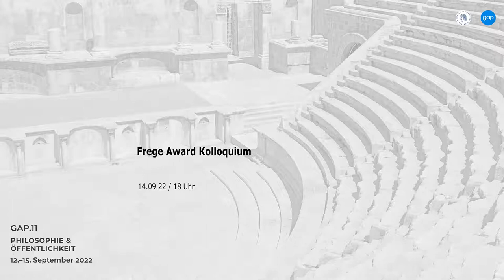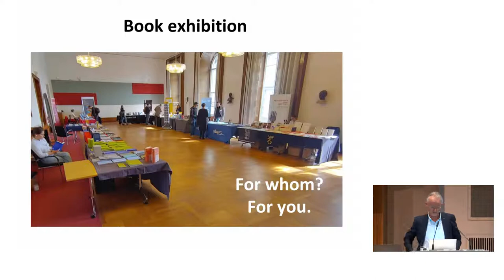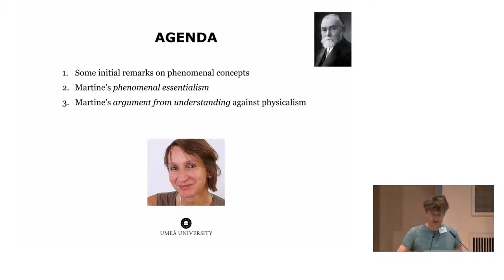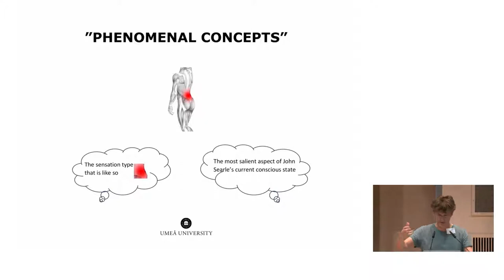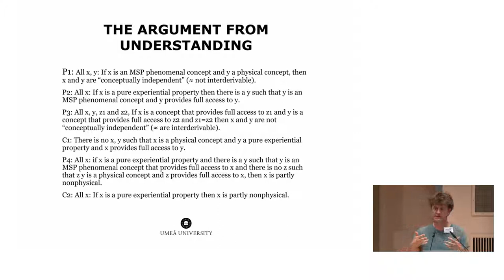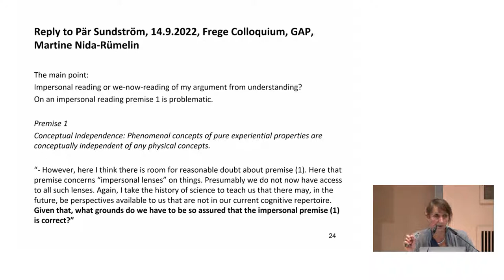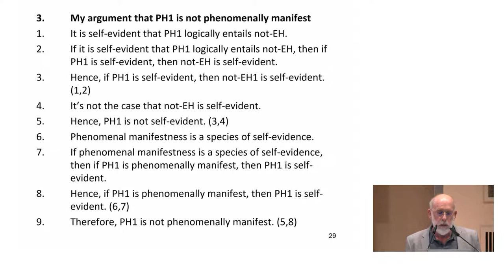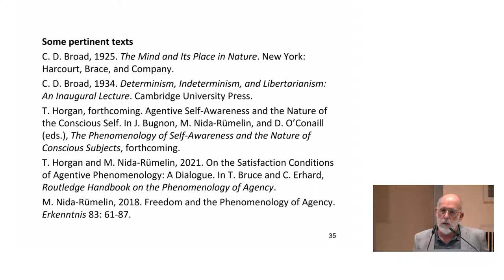GAP.11 - Frege Award Kolloquium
Martine Nida-Rümelin (Université de Fribourg) erhält 2022 den Frege-Preis.